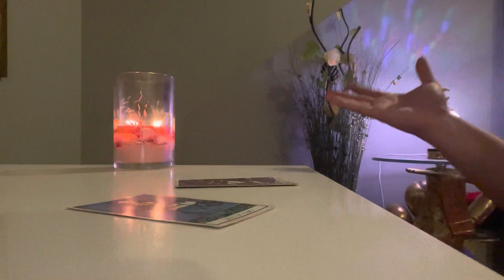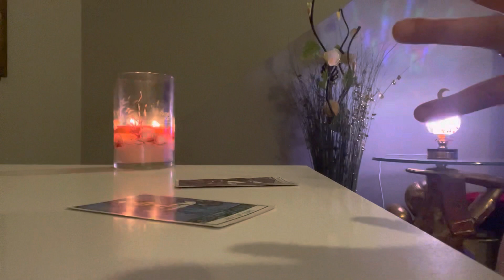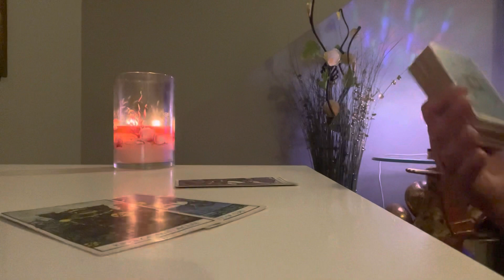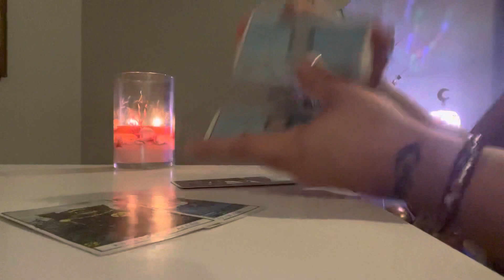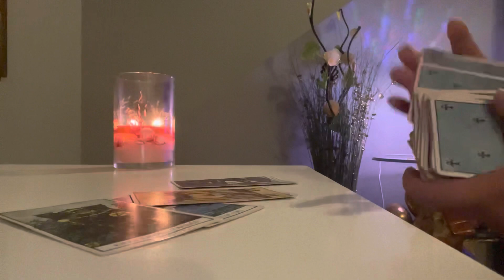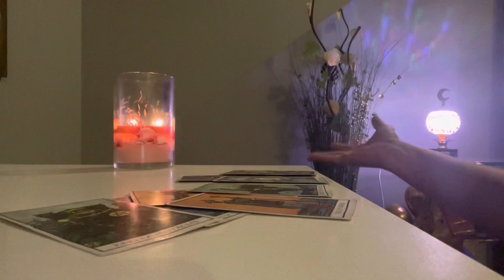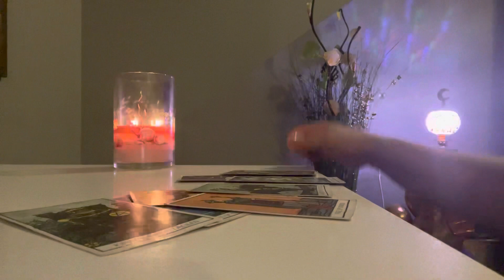♏️ | SCORPIO - WHO IS THIS RUDE PERSON???